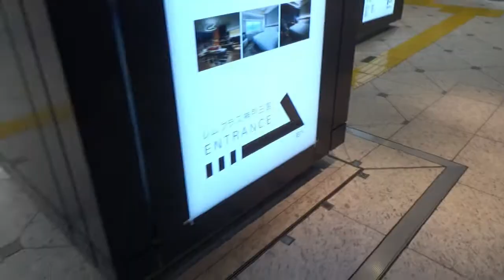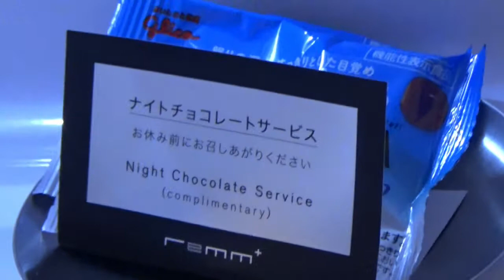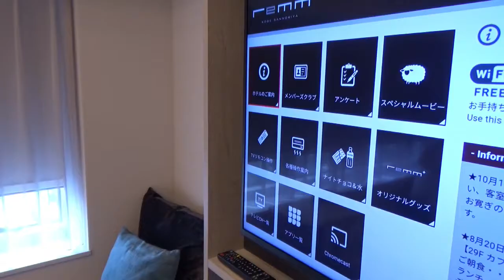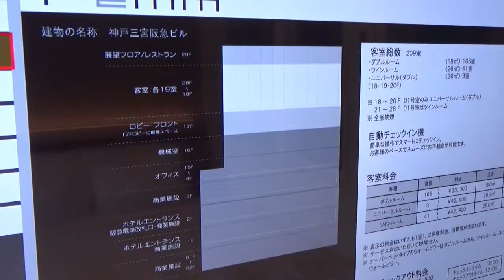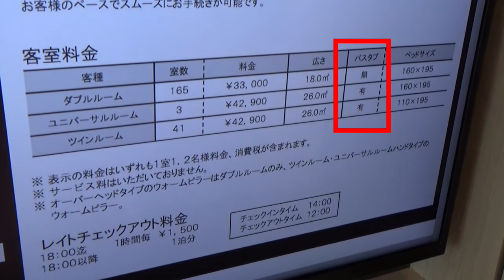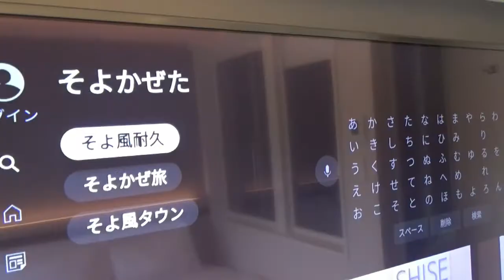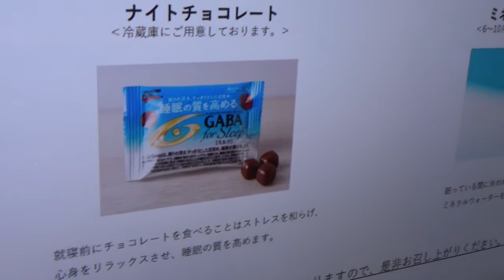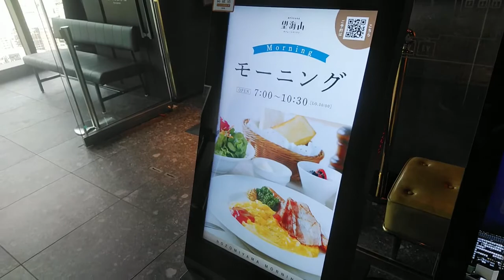【駅直結快眠ホテル】レムプラス神戸三宮に宿泊～山側ダブル～【眠りに直結】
神戸三宮駅直結のレムプラス神戸三宮に宿泊しました。
山側ダブルの部屋です。
眠りにこだわったホテルでした。

0:00　レムプラス神戸三宮
2:32　客室
5:25　テレビでのホテル案内
8:06　夜景
9:54　最上階での朝食